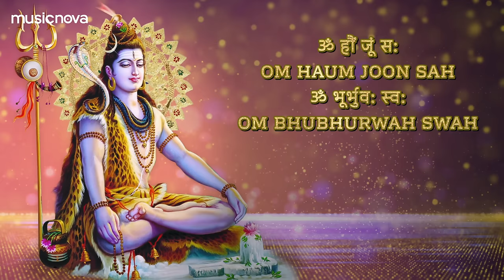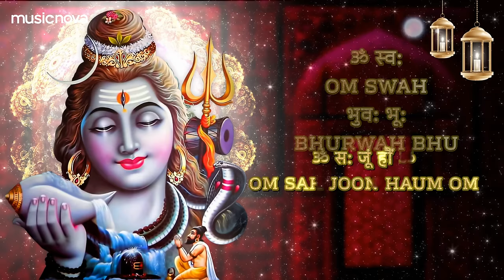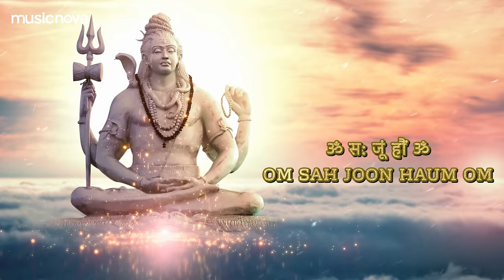सम्पूर्ण महामृत्युंजय मंत्र Mahamrityunjay Mantra | Shiva Songs | Mahamrityunjaya Mantra With Samput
सम्पूर्ण महामृत्युंजय मंत्र | Mahamrityunjay Mantra | Shiva Songs | Mahamrityunjaya Mantra With Samput | Shiv Mantra | Mahamrityunjay Jaap | Om Tryambakam Yajamahe

भगवान शिव की कृपा प्राप्त करने के लिए सबसे अधिक प्रभावशाली मंत्र माना जाता है। यही वह मंत्र है, जो अकाल मृत्यु के भय और अपशकुन को टालने की क्षमता रखता है। इस मंत्र की रचना मार्कंडेय ऋषि ने की थी। इसका वर्णन ऋग्वेद में मिलता है। आइए, जानते हैं इस मंत्र के प्रभाव और इसकी रचना से जुड़ी बातें

महामृत्युंजय मंत्र का उल्लेख ऋग्वेद से लेकर यजुर्वेद तक में मिलता है। वहीं शिवपुराण सहित अन्य ग्रंथो में भी इसका महत्व बताया गया है। संस्कृत में महामृत्युंजय उस व्यक्ति को कहते हैं जो मृत्यु को जीतने वाला हो। इसलिए भगवान शिव की स्तुति के लिए महामृत्युंजय मंत्र का जप किया जाता है। इसके जप से संसार के सभी कष्ट से मुक्ति मिलती हैं। ये मंत्र जीवन देने वाला है। इससे जीवनी शक्ति तो बढ़ती ही है साथ ही सकारात्मकता बढ़ती है। महामृत्युंजय मंत्र के प्रभाव से हर तरह का डर और टेंशन खत्म हो जाती है। शिवपुराण में उल्लेख किए गए इस मंत्र के जप से आदि शंकराचार्य को भी जीवन की प्राप्ती हुई थी।

🎧 Amazon Music

Credits:
Singer: Shailendra Bhartti
Music Director: J Subhash
Edit & Gfx : Prem Graphics PG
Music Label: Music Nova

Lyrics:
ॐ हौं जूं स:
Om Haum Joon Sah
ॐ भूर्भुव: स्व:
Om Bhubhurwah Swah

ॐ त्र्यम्बकं यजामहे
Om Tryambakam Yajamahe
सुगन्धिं पुष्टिवर्धनम्
Sugandhim Pushtivardhanam
उर्वारुकमिव बन्धनान्
Urvarukamiva Bandhanan
मृत्योर्मुक्षीय मामृतात्
Mrityor Mukshiya Maamritat

ॐ स्व:
Om Swah
भुव: भू:
Bhurwah Bhu
ॐ स: जूं हौं ॐ
Om Sah Joon Haum Om

|| महामृत्‍युंजय मंत्र ||
ॐ त्र्यम्बक यजामहे सुगन्धिं पुष्टिवर्धन्म, उर्वारुकमिव बन्धनामृत्येर्मुक्षीय मामृतात्

|| संपुटयुक्त महा मृत्‍युंजय मंत्र ||
ॐ हौं जूं सः ॐ भूर्भुवः स्वः ॐ त्र्यम्‍बकं यजामहे सुगन्धिं पुष्टिवर्धनम् उर्वारुकमिव बन्‍धनान् मृत्‍योर्मुक्षीय मामृतात् ॐ स्वः भुवः भूः ॐ सः जूं हौं ॐ

|| लघु मृत्‍युंजय मंत्र ||
ॐ जूं स माम् पालय पालय स: जूं ॐ

|| किसी दुसरे के लिए जप करना हो तो ||
ॐ जूं स (उस व्यक्ति का नाम जिसके लिए अनुष्ठान हो रहा हो) पालय पालय स: जूं ॐ

|| महामृत्युंजय मंत्र के हर शब्द का अर्थ ||

त्र्यंबकम् – तीन नेत्रोंवाले
यजामहे – जिनका हम हृदय से सम्मान करते हैं और पूजते हैं
सुगंधिम -जो एक मीठी सुगंध के समान हैं
पुष्टिः – फलने फूलनेवाली स्थिति
वर्धनम् – जो पोषण करते हैं, बढ़ने की शक्ति देते हैं
उर्वारुकम् – ककड़ी
इव – जैसे, इस तरह
बंधनात् – बंधनों से मुक्त करनेवाले
मृत्योः = मृत्यु से
मुक्षीय = हमें स्वतंत्र करें, मुक्ति दें
मा = न
अमृतात् = अमरता, मोक्ष

|| महामृत्यंजय मंत्र के रचयिता ||
महामृत्युंजय मंत्र की रचना करनेवाले मार्कंडेय ऋषि तपस्वी और तेजस्वी मृकण्ड ऋषि के पुत्र थे। बहुत तपस्या के बाद मृकण्ड ऋषि के यहां संतान के रूप में एक पुत्र उत्पन्न हुआ, जिसका नाम उन्होंने मार्कंडेय रखा। लेकिन बच्चे के लक्षण देखकर ज्योतिषियों ने कहा कि यह शिशु अल्पायु है और इसकी उम्र मात्र 12 वर्ष है।

जब मार्कंडेय का शिशुकाल बीता और वह बोलने और समझने योग्य हुए तब उनके पिता ने उन्हें उनकी अल्पायु की बात बता दी। साथ ही शिवजी की पूजा का बीजमंत्र देते हुए कहा कि शिव ही तुम्हें मृत्यु के भय से मुक्त कर सकते हैं। तब बालक मार्कंडेय ने शिव मंदिर में बैठकर शिव साधना शुरू कर दी। जब मार्कंडेय की मृत्यु का दिन आया उस दिन उनके माता-पिता भी मंदिर में शिव साधना के लिए बैठ गए।

जब मार्कंडेय की मृत्यु की घड़ी आई तो यमराज के दूत उन्हें लेने आए। लेकिन मंत्र के प्रभाव के कारण वह बच्चे के पास जाने की हिम्मत नहीं जुटा पाए और मंदिर के बाहर से ही लौट गए। उन्होंने जाकर यमराज को सारी बात बता दी। इस पर यमराज स्वयं मार्कंडेय को लेने के लिए आए। यमराज की रक्तिम आंखें, भयानक रूप, भैंसे की सवारी और हाथ में पाश देखकर बालक मार्कंडेय डर गए और उन्होंने रोते हुए शिवलिंग का आलिंगन कर लिया।

जैसे ही मार्कंडेय ने शिवलिंग का आलिंगन किया स्वयं भगवान शिव प्रकट हुए और क्रोधित होते हुए यमराज से बोले कि मेरी शरण में बैठे भक्त को मृत्युदंड देने का विचार भी आपने कैसे किया? इस पर यमराज बोले- प्रभु मैं क्षमा चाहता हूं। विधाता ने कर्मों के आधार पर मृत्युदंड देने का कार्य मुझे सौंपा है, मैं तो बस अपना दायित्व निभाने आया हूं। इस पर शिव बोले मैंने इस बालक को अमरता का वरदान दिया है। शिव शंभू के मुख से ये वचन सुनकर यमराज ने उन्हें प्रणाम किया और क्षमा मांगकर वहां से चले गए। यह कथा मार्कंडेय पुराण में वर्णित है।